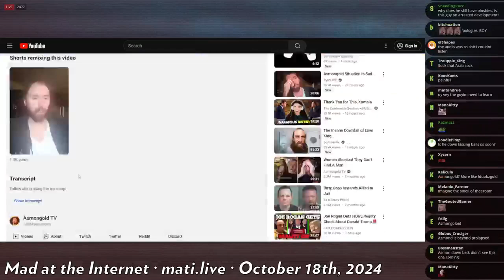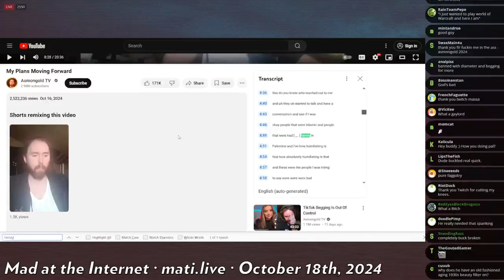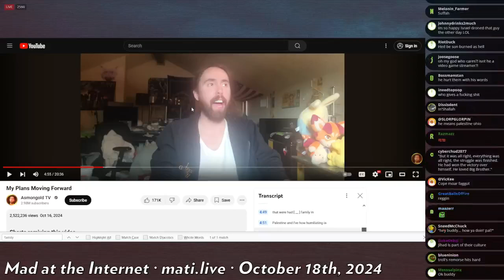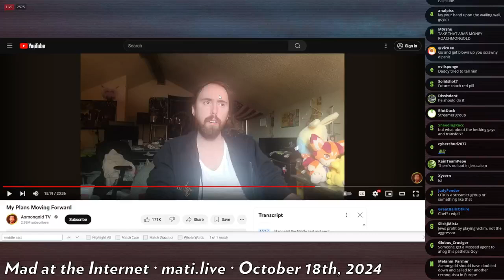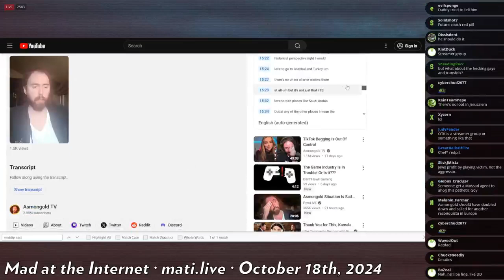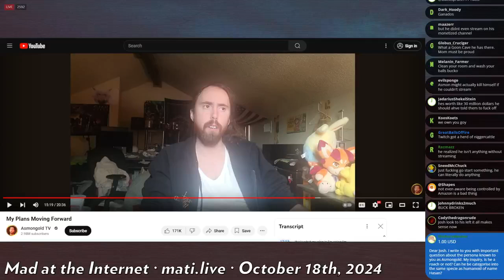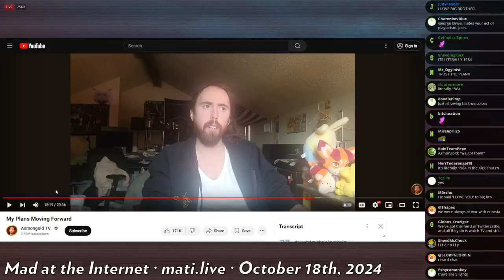Asmongold bends the knee - Mad at the Internet (October 18, 2024)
Asmongold prostrates himself before Twitch and apologizes.